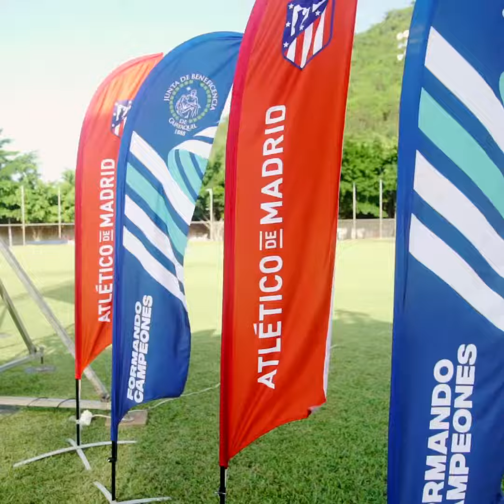Firma de Convenio | Atlético de Madrid y Junta de Beneficencia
¡No te pierdas el resumen de lo todo lo que sucedió con la llegada de Enrique Cerezo, Presidente del Atlético de Madrid a la Ciudad Deportiva!⚽🏆

🤝 La Junta de Beneficencia en conjunto con Atlético de Madrid trabajaremos en programas de formación, intercambios deportivos y proyectos para el bienestar social.